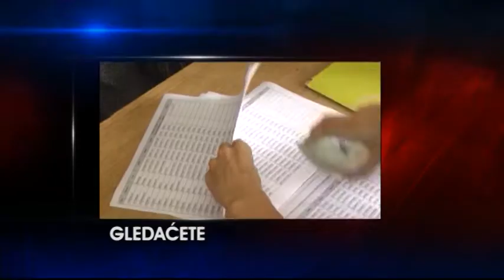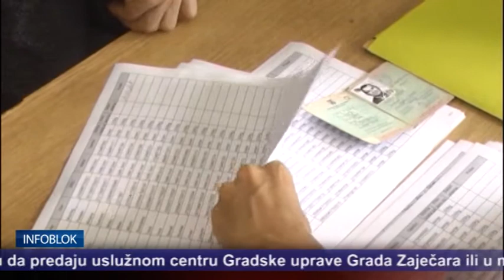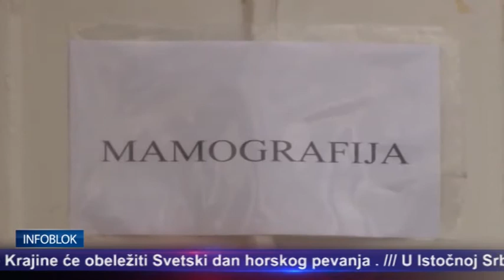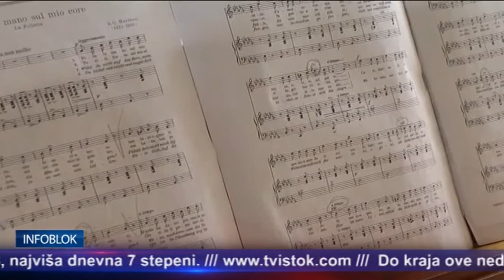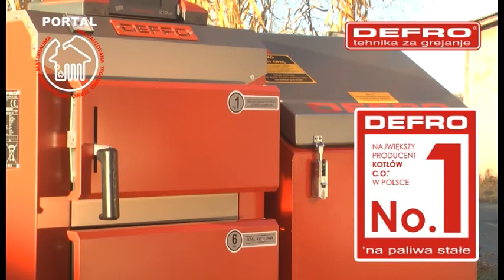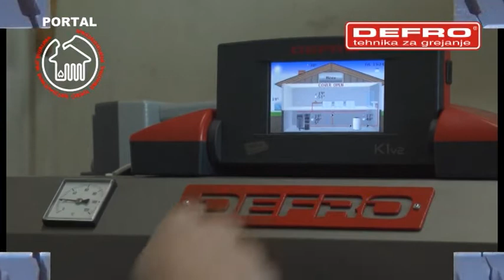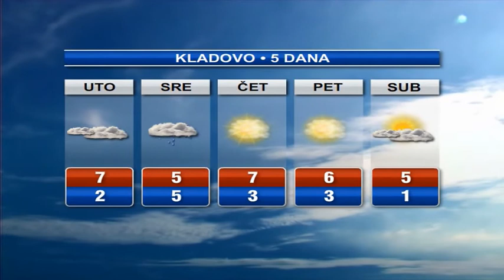INFOBLOK 7 12